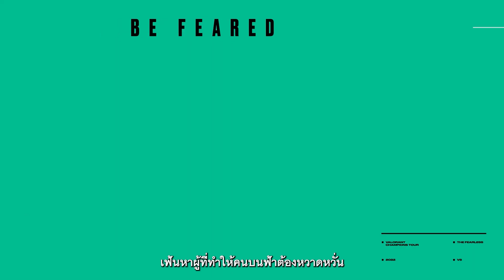VCTAPAC | Stage 2 - Challengers Playoffs: อธิบายรูปแบบการแข่งขัน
รูปแบบการแข่งขัน VCT Stage 2 - Challengers APAC Playoffs ที่คุณต้องรู้!

ถึงเวลาทดสอบเหล่าทีมชั้นนำ ใครจะขึ้นครองบัลลังก์แห่งโซนเอเชียแปซิฟิก ร่วมพิสูจน์พร้อมกัน 9 - 26 มิ.ย. นี้